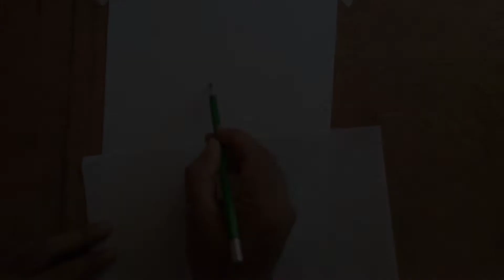How to draw a female face with graphite | step by step demo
Hello guys! In this video you will see how I draw a female face with graphite. It shows the step by step process on how I draw this beautiful lady with only limited materials.
I hope you guys enjoyed and like this video!

Tools and materials I used for my realistic drawing;
- A4 size vellum board
- b, 4b and 8b
- Cotton buds
- blending stump
- tissue
- kneadable eraser
Credits:

Sport and Cars Energetic Rock by MOKKA